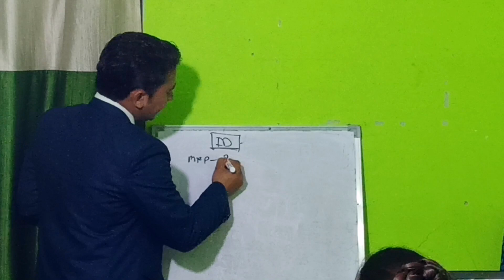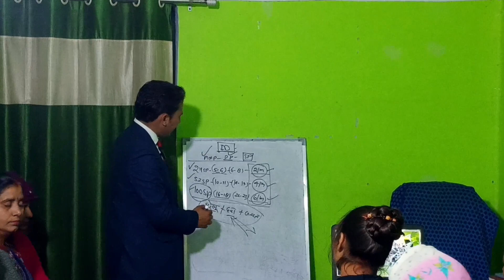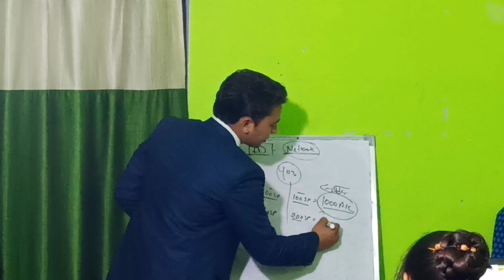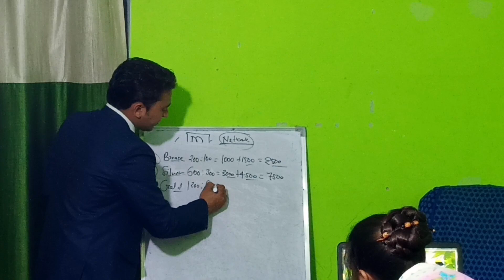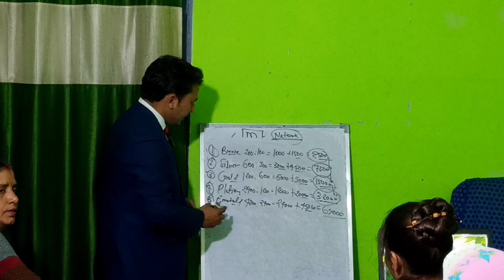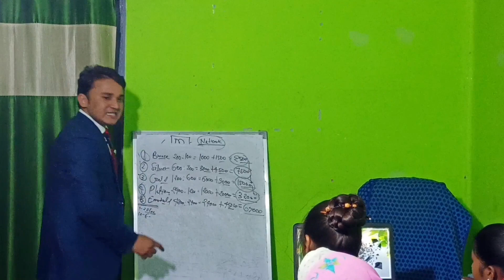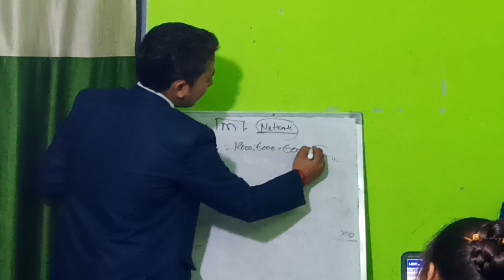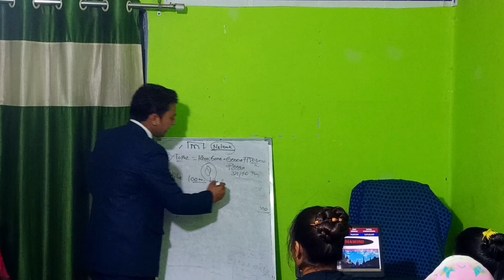How To Earn Money From Awpl Network || Awpl Network Full Earning Plan || Awpl Networks Mahoba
--Welcome To Awpl Network Marketing --
Awpl Network Mahoba
नमस्कार दोस्तों में आशा करता हु की आप को इस चैनल पर Awpl Network के प्लान और प्रोडक्ट की जानकारी
मिलती रही है ।

अगर आप नेटवर्क मार्केटिंग बिज़नेस करना चाहते है। या फिर कोई प्रोडक्ट खरीदना चाहते है ।

Notes---इस चैनल पर नेटवर्क ,नेटवर्किंग ,मार्केटिंग सम्बंधित जानकारी या मोटिवेट (Motivate Video) मिलते रहेंगे